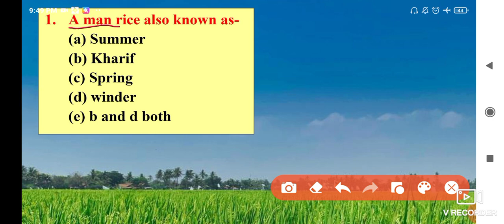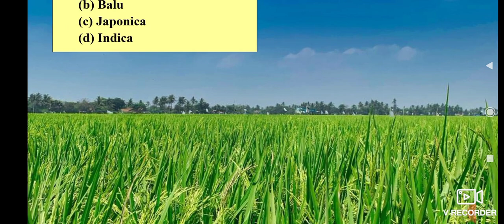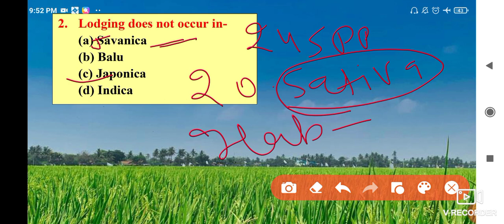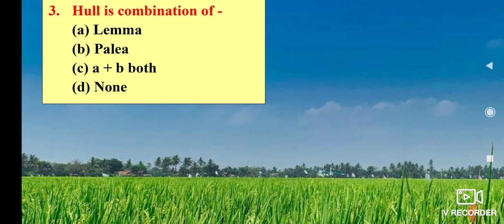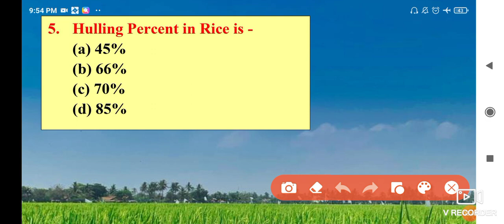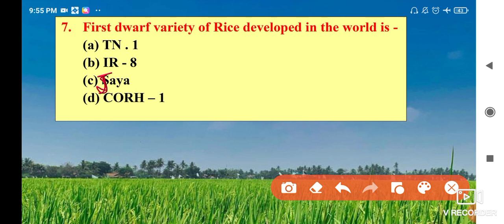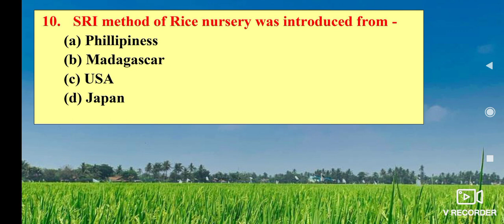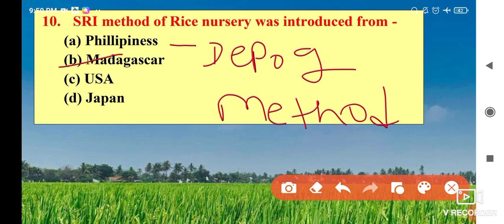AGRICULTURE RICE CROP FOR PUNJAB GOVERNMENT JOBS PSSSB PUNJAB TECHNICAL ASSISTANT LIBRARIAN PATWAR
MOST IMPORTANT MCQ AND PREVIOUS YEAR QUESTIONS
AGRICULTURE MOST IMPORTANT MCQ ON WHEAT FOR PSSSB PUNJAB TECHNICAL ASSISTANT LIBRARIAN PATWAR

AGRICULTURE FOR PSSSB PUNJAB GOVERNMENT JOBS PUNJAB TECHNICAL ASSISTANT LIBRARIAN PATWAR SUPERVISOR
AGRICULTURE MOST IMPORTANT MCQ QUESTIONS FOR PUNJAB TECHNICAL ASSISTANT PSSSB PUNJAB PATWAR LIBRARIAN
AGRICULTURE FOR PUNJAB TECHNICAL ASSISTANT PSSSB PUNJAB PATWAR AGRICULTURE SUPERVISOR JET ICAR
MOST IMPORTANT CROP SUNFLOWER SEEDS OIL AFO BANK SO

PUNJAB PATWARI/ PUNJAB POLICE/ PUNJAB LDC/Punjab librarian

CHEMISTERY TOPIC POLYMERS FOR PUNJAB TECHNICAL ASSISTANT IN GODAM VIBHAG ONLINE FREE COURSE PSSSB

AGRICULTURE FOR PUNJAB TECHNICAL ASSISTANT IN GODAM VIBHAG WAREHOUSE CROPS ARANDI CASTOR PSSSB
AGRICULTURE RABI KARIF AND JAYAD FOR PUNJAB TECHNICAL ASSISTANT AND PUNJAB PATWAR
AGRICULTURE FOR ALL COMPETITIVE EXAMS
AGRICULTURE FOR PUNJAB LIBRARIAN
AGRICULTURE FOR PUNJAB PATWAR
AGRICULTURE FOR RAJASTHAN SUPERVISOR

PUNJAB TECHNICAL ASSISTANT in warehouse  PREVIOUS YEAR QUESTION paper chemistry
ALDEHYDE KETONES CARBOXYLIC ACIDS

Punjab technical assistant in godam vibhag BIOLOGY
DEMO CASS FOR PUNJAB TECHNICAL ASSISTANT IN GODAM VIBAHG WAREHOUSE CHEMISTRY AGRICULTURE BIOLOGY

PUNJAB TECHNICAL ASSISTANT/ HELPER IN GODAM VIBAHG/PUNJAB PATWAR/PUNJAB LIBRARY FREE ONLINE COURSE

Punjab librarian syllabus out full detail kese kre Punjab librarian ki teyari free classes

PUNJAB PATWARI EXAM POSTPONED LATEST NOTICE

Hey guys
This is our next video of AGRICULTURE OBJECTIVE TYPE QUESTIONS MCQ FOR PUNJAB TECHNICAL ASSISTANT PSSSB PUNJAB PATWAR PREVIOUS YEAR QUESTIONS